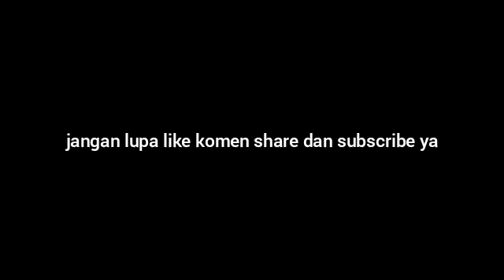8 Tips Mencegah Keputihan | WA 08112784082 | Herbal Untuk Haid dan Keputihan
8 Tips Mencegah Keputihan | WA 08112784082 | Herbal Untuk Haid dan Keputihan

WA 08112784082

8 Tips Mencegah Keputihan, Kekebalan tubuh, cegah flu, le minerale, tips sehat, pola hidup sehat, meningkatkan sistem imun, cara meningkatkan sistem kekebalan tubuh, apa itu sistem imun, kekebalan tubuh, sistem kekebalan tubuh, vitamin kekebalan tubuh untuk anak, vitamin kekebalan tubuh yang bagus, ayo hidup sehat tvone, meningkatkan daya tahan tubuh anak, imunitas tubuh,